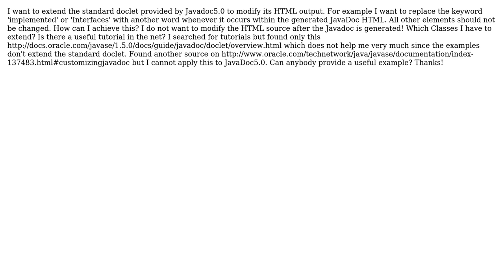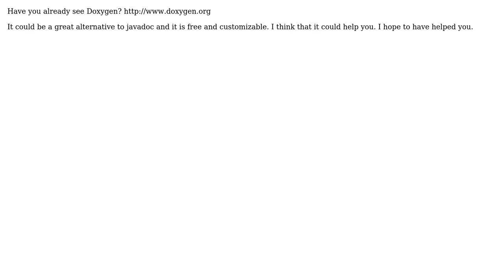How to extend JavaDoc 5.0 standard doclet?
With thanks & praise to God, and with thanks to the many people who have made this project possible! | Content (except music & images) licensed under CC BY-SA | Music | Images & others | With thanks to user Matteo Corti user Marfly and the Stack Exchange Network Trademarks are property of their respective owners. You are responsible for your own actions.